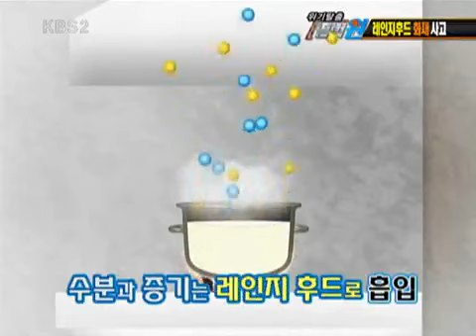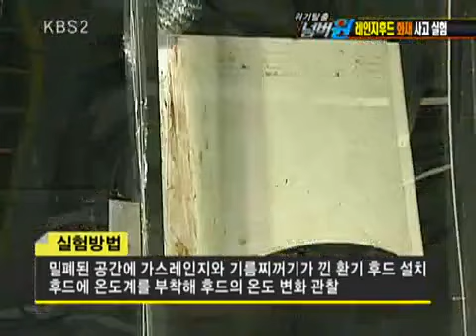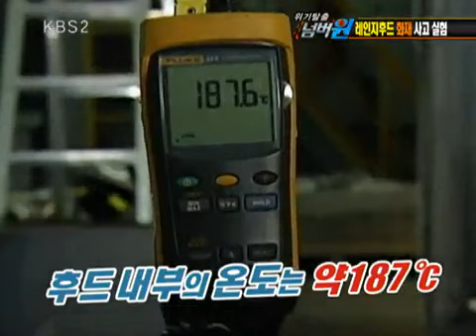위기탈출 넘버원 - Crisis Escape No1 20100823 #002